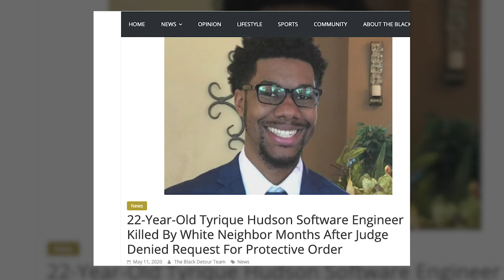Mic Check: Troya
A graduate of Gardner-Webb University with a B.S. in chemistry, Troya Pope is a drug safety specialist for IVQIA, a pharmaceutical and biotech company located in Durham. The Wilson, N.C. native is also one of the most talented newcomers to this state’s hip-hop scene. Her melodic voice and attention-grabbing flow offer an introspective look into relatable personal life struggles. Over the past year, as she found her voice in hip-hop, Troya (who uses just her first name as a musician) began sharing narratives with social justice themes. This shift was inspired by the 2019 killing of fellow Wilson native Tyrique Hudson. Hudson was a graduate of North Carolina A&T University and had landed a job as a software engineer in Anne Arundel County, Maryland. In February 2019, Hudson sought a peace order after being threatened by his neighbor, but a judge denied his request. Two months later, he was murdered by that same neighbor. In September 2020, Hudson’s murderer was convicted of first-degree murder but found not criminally responsible by reason of insanity.

For Come Hear NC, Troya shares the inspiration behind her powerful single “Black Boy”: a love letter to little Black boys across America, reminding them and the world of their value. Knowing what Black children are up against—the school-to-prison pipeline, stop-and-frisk, mass incarceration, and so on—the repetition of Troya’s warnings within the song evokes an emotional response.

Troya is one of five hop-hop artists who participated in Mic Check: Culture, Power, and the Politics of N.C. Hip-Hop  a project documenting how North Carolina hip-hop artists are using music to address contemporary forms of racial injustice. Inspired by Genius lyric videos, hip-hop scholar Kyesha Jennings asked  five hip-hop artists to perform and then analyze one of their politically conscious verses.

Credits:
Director: Kyesha Jennings
Producer: Kyesha Jennings
Videographer: Laura Casteel
Editor: Laura Casteel
Photography: Sandra Davidson